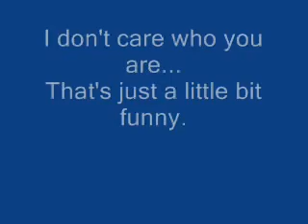OWWEE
a hysterical look at a kid acting like an idiot and getting his eye poked on a tree branch.